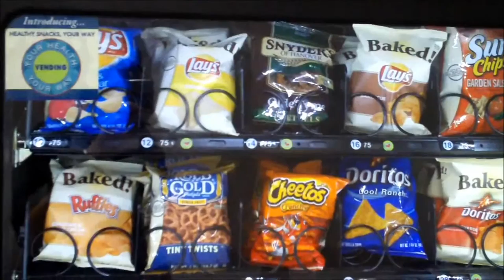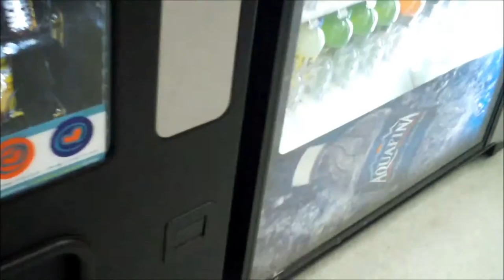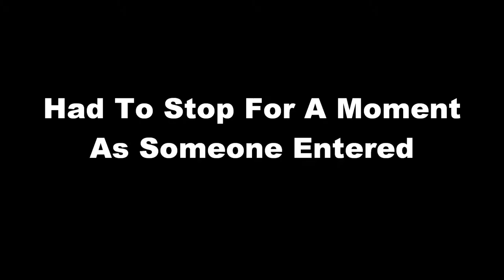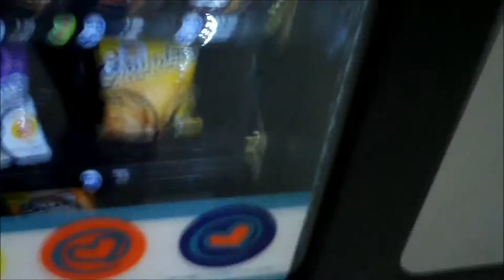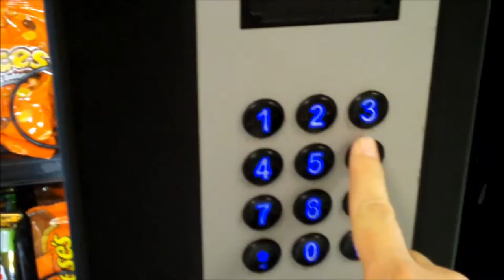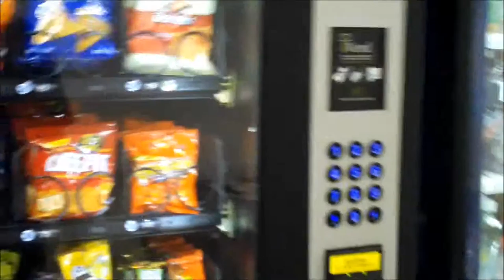Random Vending Machine Footage 2 1/2 - Vend Harder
This one was dug out of the Bottom Barrel Archives and it's now back up with a fancier title. Random Vending Machine Footage 33 1/3 - Vend With A Vengeance Coming Soon

Follow the Bottom Of The Barrel on Twitter at @gopher101media